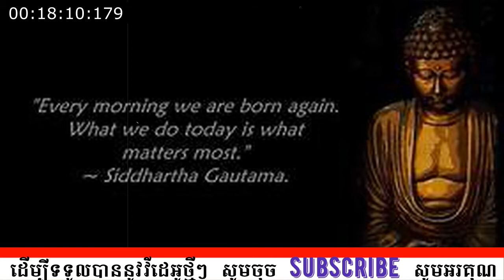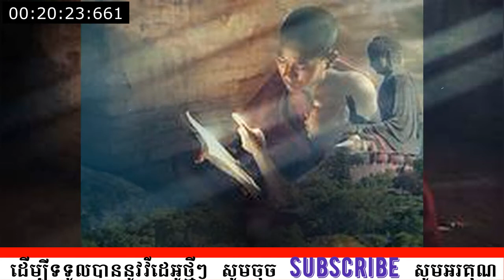រឿងព្រះឥន្ទទៅរកគូរព្រេង សំដែងដោយលោកគ្រូ សំប៊ុនធឿន